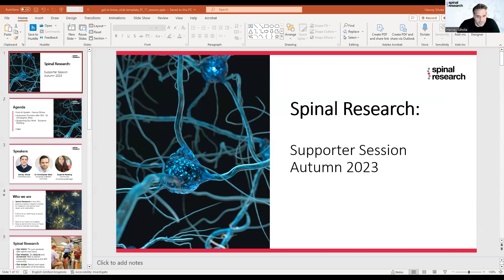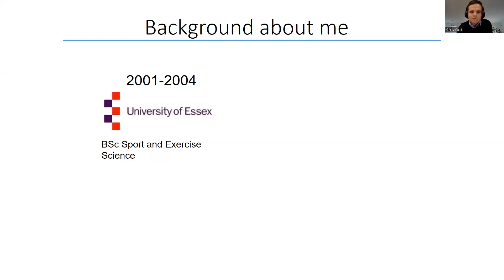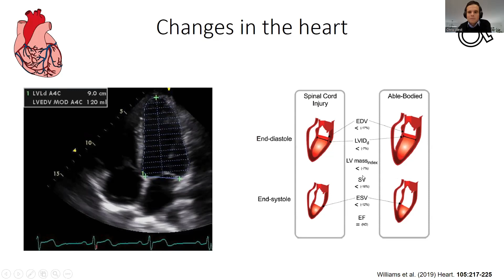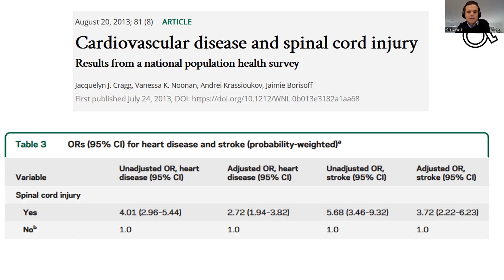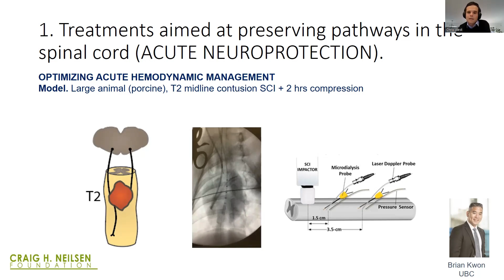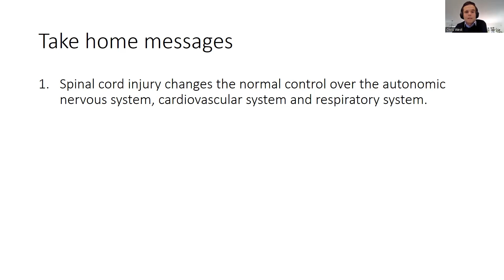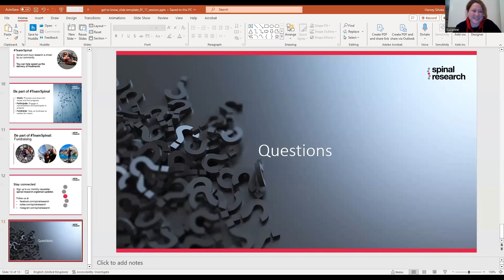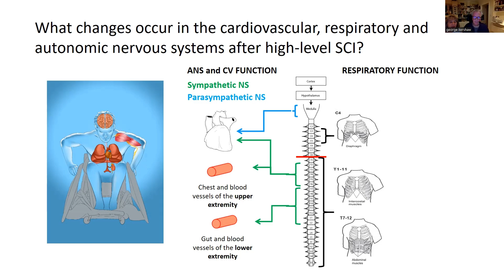Supporter Session - Chris West | Autonomic functions of cardiorespiratory systems in spinal injury.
Dr. Chris West’s research aims to understand the pathways that control cardiorespiratory and autonomic function after spinal cord injury and how to effectively manipulate them to improve the function of these systems. In this session, Dr West discusses his research.